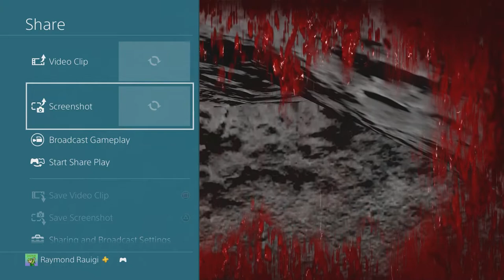Legitimately Bad @ Video Games - MixBag Episode 1 (RE UPLOAD)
I Accidentally deleted the video deleting stream :c

Also don't forget to Stay Awesome!

Friends:

ItsDalton
IGhostMyFriends
Crispy-_-Ghost